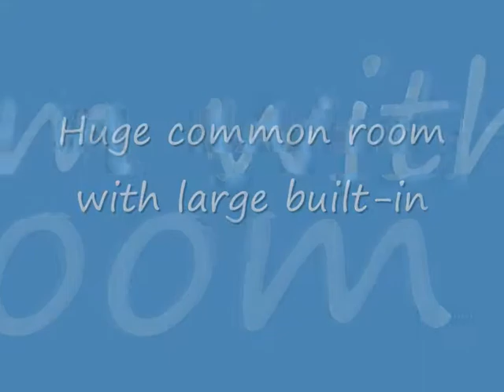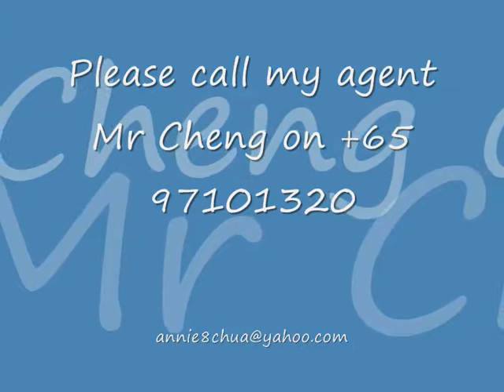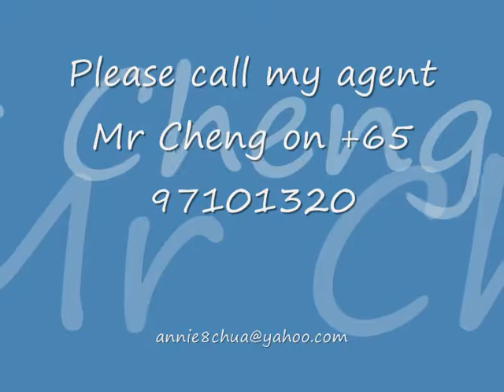Norm Park 06 A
Normanton Park Unit /Rooms for rental. 2 minutes walk from Science Park, Courtesy buses to NUS. Two public buses to Insead - bus rides only 10 minutes.